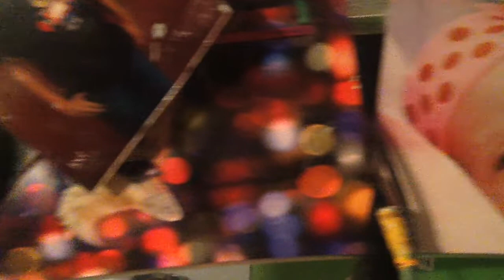Scream Tv Series Episode 2 End Call my version